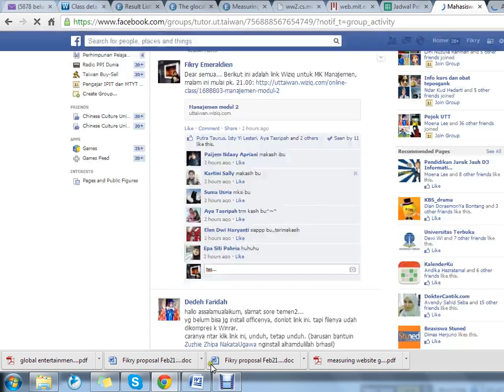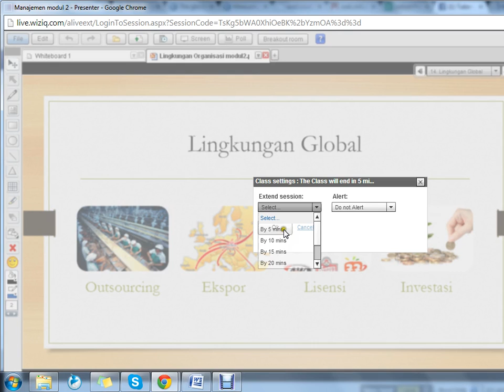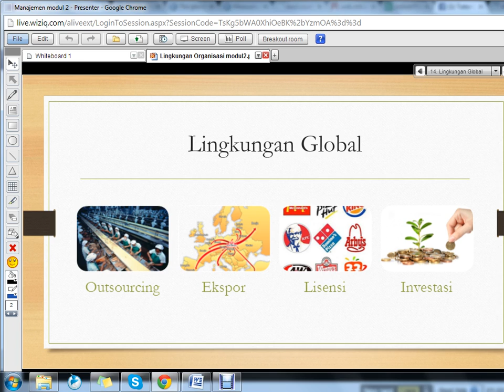2014.1 - Manajemen - UTT - Kuliah Kedua - 04032014 (11)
Kuliah kedua MK Manajemen untuk mahasiswa Manajemen semester 1 UT Taiwan hari Selasa, 4 Maret 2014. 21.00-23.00.